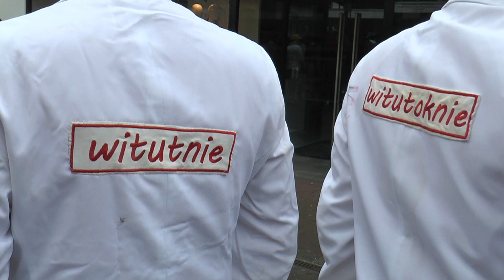De Grote Indetrek